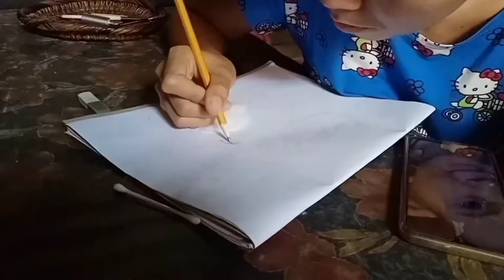semi realistic pencil draw☺